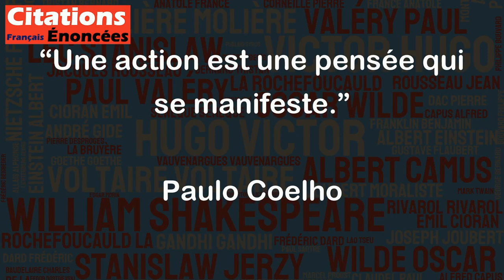Une action est une pensée qui se manifeste. - Paulo Coelho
Cette citation de Paulo Coelho exprime l'idée que nos actions sont le reflet de nos pensées. En d'autres termes, ce que nous pensons se traduit souvent en actes concrets. Il est important de prêter attention à nos pensées car elles peuvent influencer nos actions. Si nous avons des pensées négatives, il est probable que nos actions seront aussi négatives. À l'inverse, si nous avons des pensées positives, nos actions seront plus susceptibles d'être positives. Il est donc important de prendre le temps de réfléchir à nos pensées afin de nous assurer que nos actions reflètent qui nous sommes vraiment.